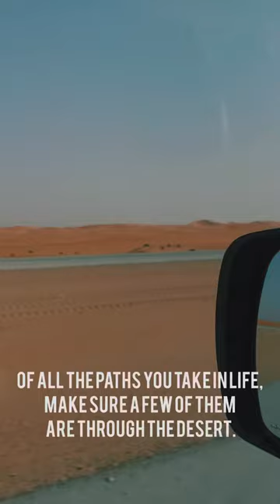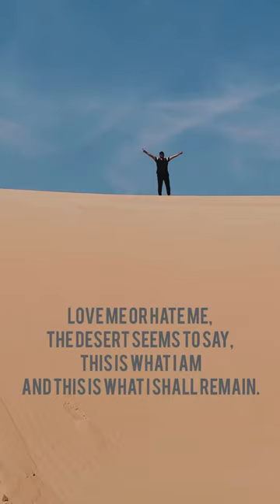Into the deserts of Saudi Arabia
Love me or hate me, the desert seems to say, this is what I am and this is what I shall remain.
Beautiful red and white sand dunes of Saudi Arabia